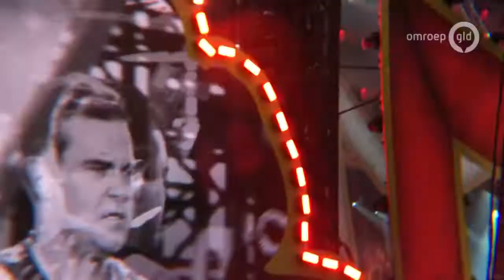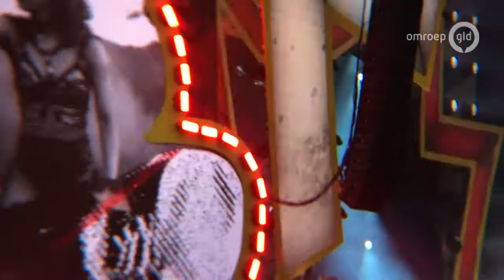Robbie Williams - Let me entertain you (amateurbeelden)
NIJMEGEN - Robbie Williams gaf dinsdagavond een spetterend optreden voor 65.000 fans in het Nijmeegse Goffertpark. De Britse zanger bewees dat hij nog steeds een van de grootste entertainers in de muziekindustrie is tijdens zijn Heavy Entertainment Show. Verslaggever Karel de Jong was er bij.